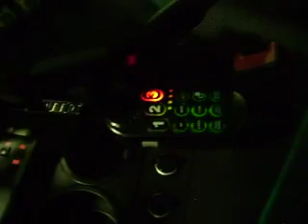Richland County Sheriff 5.12